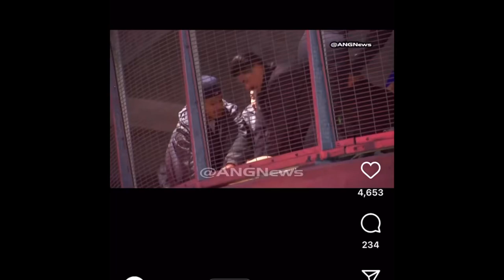Shooting At KrukOne’s Music Video RIP @Fatalkayss